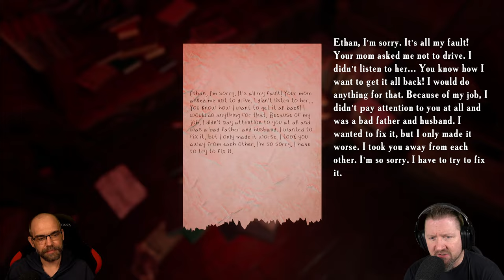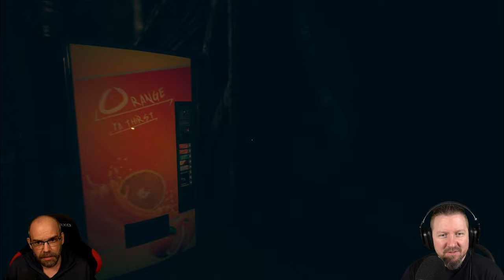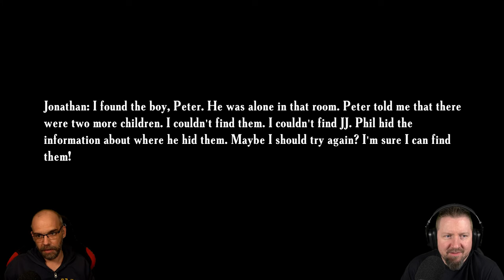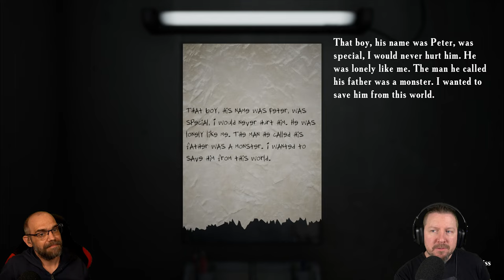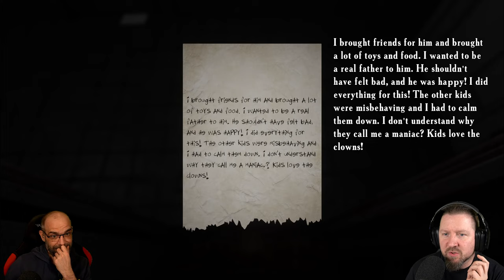Wegen diesem Spiel werde ich für immer Alpträume haben | FATHER´S DAY [3/3] German Let´s Play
Der Traum vom glücklichen Leben wurde zerstört, nachdem Phil seine Frau und seinen Sohn verloren hatte. Besessen von dem Wunsch, sie zurückzuholen, entwickelt er einen Plan.

"Father´s Day" ist ein psychologischer Thriller, der ein Spin-off und Prequel von "Find Yourself" ist.

▪ TITEL: FATHER`S DAY
▪ PLATTFORM: PC
▪ GENRE: Psychologischer Horror | Indie-Horror
▪ RELEASE: 2022
▪ STUDIO: EMIKA_GAMES
▪ PUBLISHER: EMIKA_GAMES
▪ Der Entwickler beschreibt die Inhalte wie folgt:

Das Spiel enthält Bilder von Gewaltszenen, die einen negativen Einfluss auf die Psyche haben können. Bitte bedenken Sie auch, dass das Spiel Szenen mit Alkohol- oder Drogenkonsum enthält. Einige Inhalte sind möglicherweise für bestimmte Altersgruppen nicht geeignet. Eine angemessene Beschränkung der Zielgruppe des Spiels wird empfohlen.